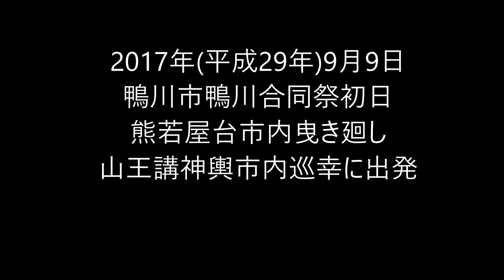2017年/平成29年9月9日鴨川市鴨川合同祭初日 熊若屋台市内曳き廻し&山王講神輿市内巡幸に出発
2017年/平成29年9月9日鴨川市鴨川合同祭初日
熊若屋台市内曳き廻し 山王講神輿市内巡幸に出発